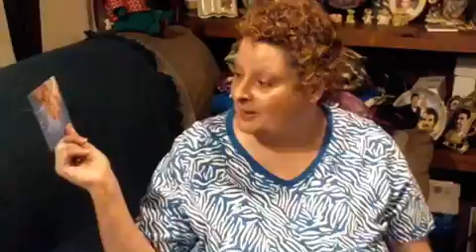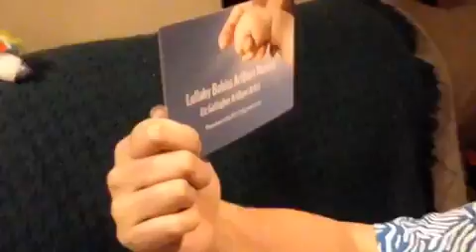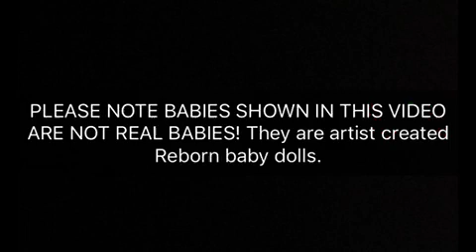Joann & Mike Received Their New ArtBorn Babies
For Available Reborns please join my Facebook group